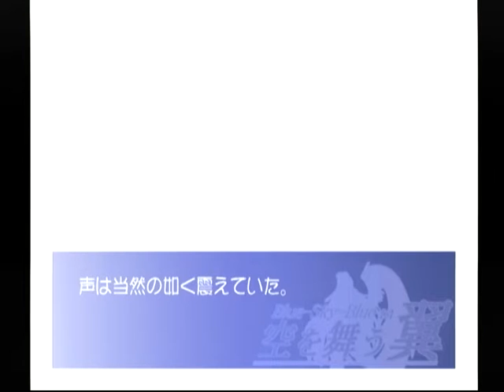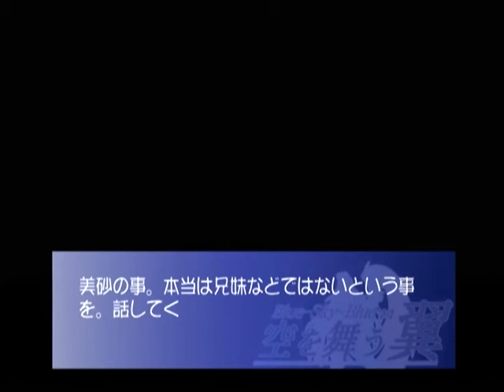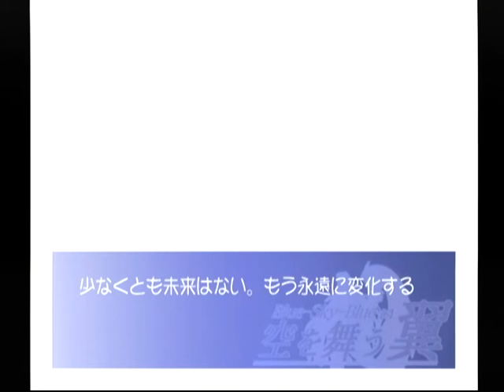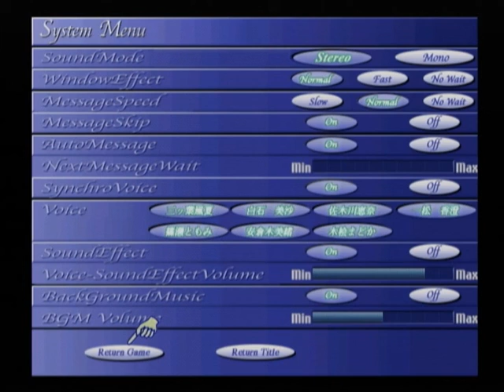【DC】空を舞う翼 Blue Sky Blue【ｓ】 ベストエンド Part６９ 香澄編 ～あんまり長く生きられないから 【マイワールド】【マイワー】【ＪＡＰＡＧＥ】